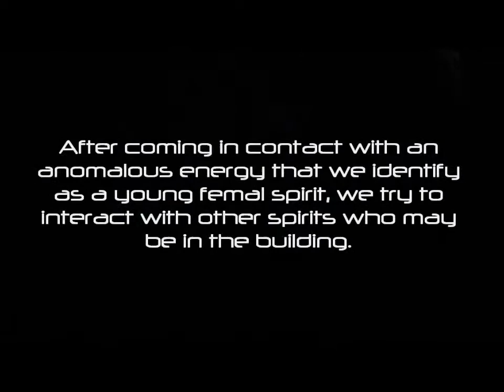Interface Death - Extended Scenes The Robertson Building 4th Floor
This is an extended scene from the Spirits of Springfield documentary at the Robertson Building in Springfield, Ohio. I am releasing extended and deleted footage from this investigation as a bonus for the channel. I hope it attracts more subscribers ti the film and channel.